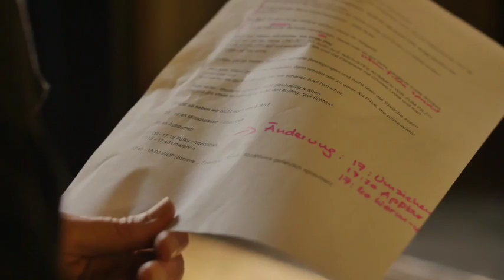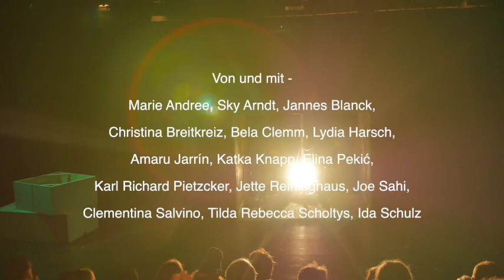GRIPS Theater - Clip zu Gelée Royale von Jugendclub Teleskop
"Ein Einblick in das Stück "GELÉE ROYALE" in der Spielzeit 2022/23 - eine Produktion des Club Teleskop, dem Jugendclub der 12-15 jährigen am GRIPS"

GELÉE ROYALE
Eine Produktion des Club Teleskop

Treffen sich eine Biene, ein Breitmaulnashorn, ein Geier und ein Pilz auf einer abgegrasten Rettungsinsel. Sie setzen alles daran, den rettenden Beschluss zu finden, das ultimative Übereinkommen, das eine Gesetz, das wirklich hilft. Ihr Ziel: Alle überleben und keiner bleibt zurück. Doch wer isst hier eigentlich wen? Wer von uns ist heute wer? Wer ist ganz oben und wen holt am Ende der Geier? Und wo ist die Schildkröte abgeblieben?

In ihrer neuen Stückentwicklung nehmen die Jugendlichen des Club Teleskop nicht weniger unter die Lupe als Artenvielfalt und das Leben selbst. Sie fragen sich, wer wen zum Überleben braucht und von wem wie abhängt, suchen nach Gemeinsamkeiten zwischen einem Bienenstock, unserer Stadt und der ganzen Erde und wollen wissen, was das alles mit uns als Menschen zu tun hat.

Von und mit Marie Andree, Sky Arndt, Jannes Blanck, Christina Breitkreiz, Bela Clemm, Lydia Harsch, Amaru Jarrín, Katka Knapp, Elina Pekić, Karl Richard Pietzcker, Jette Reininghaus, Joe Sahi, Clementina Salvino, Tilda Rebecca Scholtys, Ida Schulz

Künstlerische Leitung Sofie Hüsler, Alexander Kuen
Bühne & Kostüm Jeanne Louët
Assistenz & Nachgespräche Franziska Rieger
Dokumentation & Fotos Katya Ganochkina
Technik Jerry Geiger

Herzlichen Dank an Katharina Hennemuth vom WWF und Silke Meyer (salzundhonig.de).

Der Club Teleskop ist ein Jugendclubprojekt der GRIPS Werke e.V. in Kooperation mit dem GRIPS Theater. Er wird gefördert durch ENGAGEMENT GLOBAL mit Mitteln des Bundesministerium für wirtschaftliche Zusammenarbeit und Entwicklung sowie der Losito-Kressmann-Zschach Foundation.